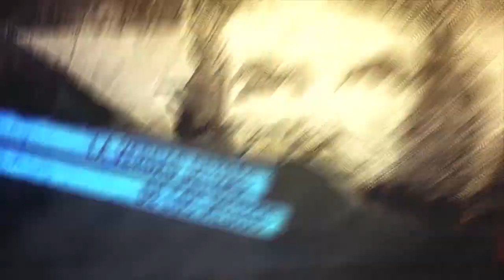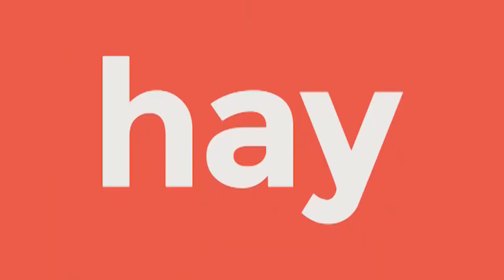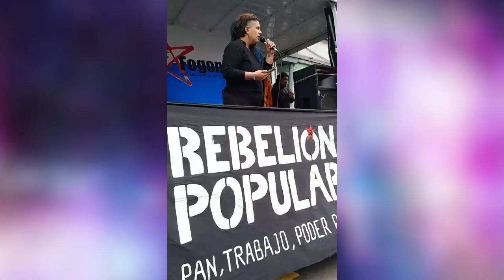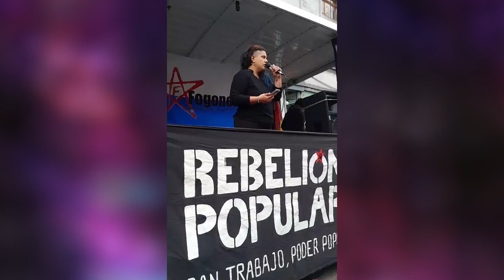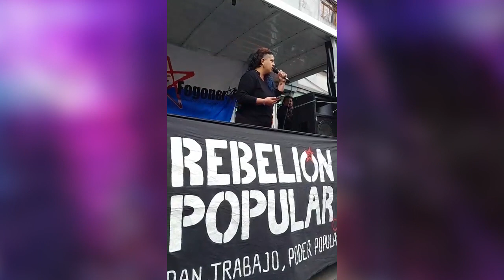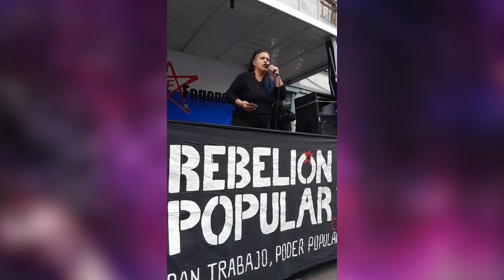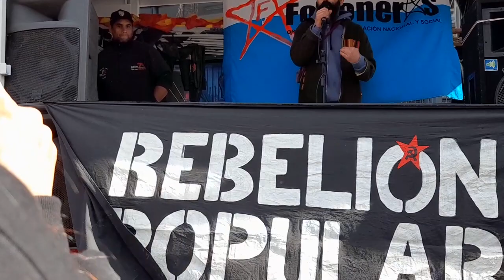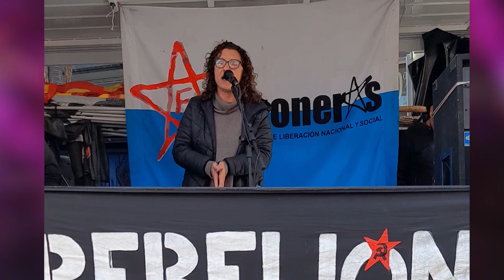Solidaridad con el MST y Joao Pedro Stédile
Programa de Resumen Latinoamericano tv donde compartimos la entrevista de Patricia Villegas a Joao Pedro Stédile, Coordinador del MST, Movimiento Sin Tierra de Brasil, que está siendo acosado por la derecha del país. Homenaje en la partida física de Facundo Molares.